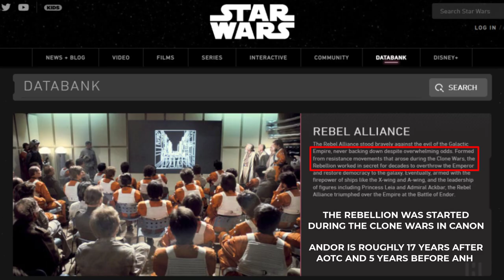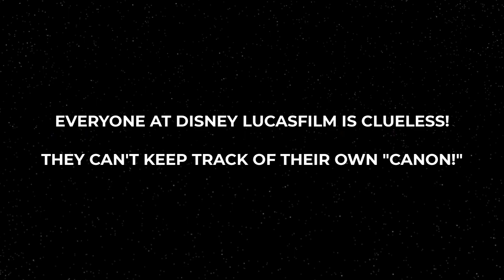Genevieve O'Reilly Doesn't Know Her Own Character In ANDOR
Genevieve O'Reilly shows us she is utterly clueless about Mon Mothma's role in ANDOR and STAR WARS in general. ✅ ANDOR Series Trailer Break Down - Trumpian World

Disney Lucasfilm is a total embarrassment that constantly shows us they can't keep track of their own "canon!"

💸 Tip me during a live stream or any time at all

👪 Not My STAR WARS COMMUNITIES

🛠️ YouTube TOOLS

💻 My Laptop

📕 BOOKS